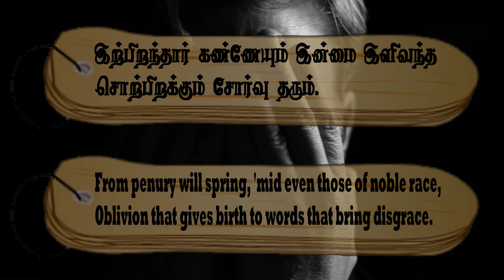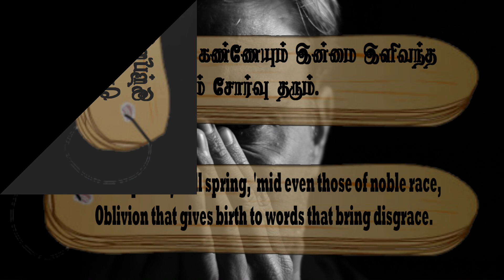Couplet- 1044, Chapter- Poverty: "Thirukkuralodu Naam"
Couplet 1044:
From penury will spring, 'mid even those of noble race,
Oblivion that gives birth to words that bring disgrace.

Couplet Explanation:
Even in those of high birth, poverty will produce the fault of uttering mean words.